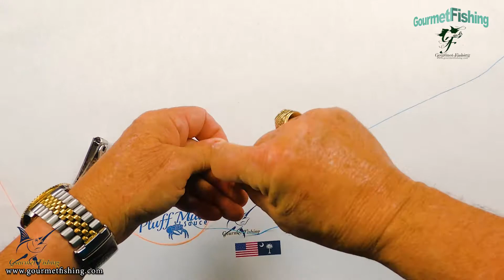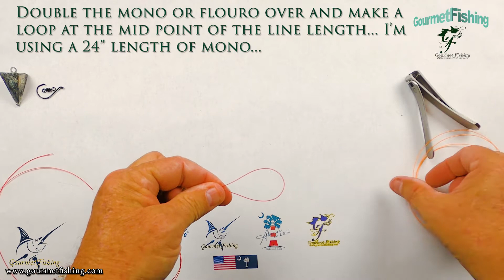How to Tie a Carrot Knot and a Tee Knot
In today's video, Season 3, Episode 38 we'll learn how to tie the Carrot Knot and the Tee Knot

Downloadable Season 3 Recipes from earlier shorts:

Episode 37-recipe -Pan-Seared Scallops with Sweet Pineapple Chili Sauce
Vanilla Cup Cakes Topped with a Vanilla Butterceam Icing
Episode 35-recipe -Pacific Rim Infused Marinated Pan-Seared Dolphin Fillets

for all of our downloadable recipes and links to all of our videos.

Mailing for possible collaborations...
Address:
David Murray
Post Office Box 771
Goose Creek, SC 29445 USA